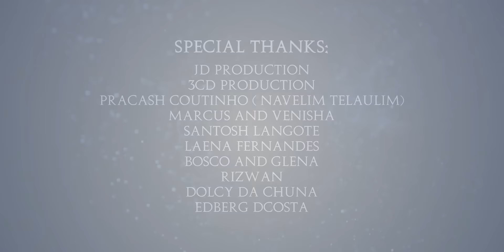KITEAK FOTOILO? | New Konkani Sad Love Song 2023 By Pierson D'Costa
Song: KITEAK  FOTOILO?
Singer & Lyrics: Pierson D'Costa
Music, Mix & Master: Francisco P Fernandes
Recorded At: VELTUNED STUDIO, BENAULIM
Video Shots & Editing: ERROL FERNS